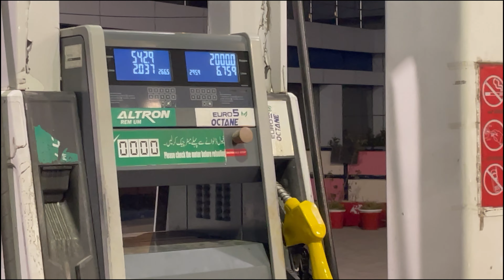Gujranwala to Naran 🏔| hamari car pahar sa girna lagi 😥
Discover the captivating charm of Kaghan Valley, a perfect escape for families seeking tranquility. Gaze upon stunning landscapes, serene lakes, and lush forests.

Create lasting memories with your loved ones in this unspoiled paradise. With scenic hiking trails and ideal picnic areas, there's a little something for everyone.

Dive into the local culture and enjoy delectable cuisine. Kaghan Valley offers a unique adventure that will leave you yearning for more.
A Family Experience to Cherish.
Start planning your trip today and let your family experience the magic of Kaghan Valley.